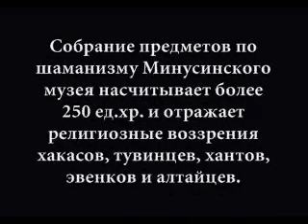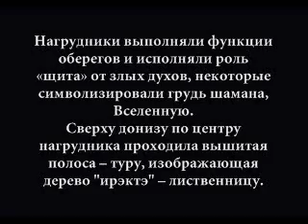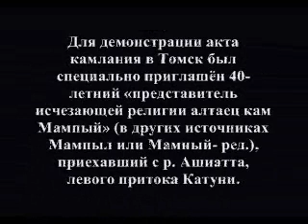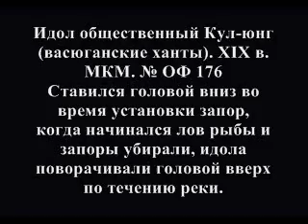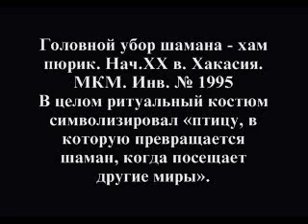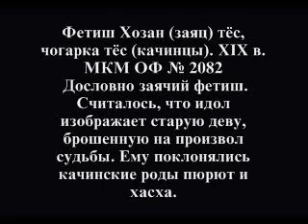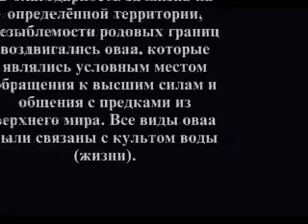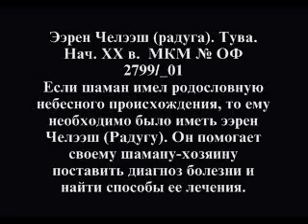Виртуальная выставка «Сибирский шаманизм»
Минусинский музей имени Н. М. Мартьянова представляет новую виртуальную выставку «Сибирский шаманизм». Посетители могут познакомиться с подлинными раритетами XIX - нач. XX в.. Это предметы, принадлежашие Манталышу Тиртакову – шаману алтай-кижи из сööка Тонжуганов. Вы увидите обереги и вместилища духов – помощников шамана, фотографии священных оваа, ритуальных обрядов, а также узнаете об этом культурном феномене со стороны этноэкогологического аспекта. Собрание культовых предметов шаманизма Минусинского музея, которое насчитывает более 250 предметов, отражает религиозные воззрения хакасов, тувинцев, хантов, эвенков и алтайцев.

Среди дарителей, пожертвовавших музею культовые предметы, были:  сибирский этнограф, член ИРГО А. В. Адрианов, минусинский купец, член ИРГО и Комитета музея Г. П. Сафьянов, учёные, политические ссыльные Д. А. Клеменц, Ф. Я. Кон, священник П. Силин, гимназист Д. Д. Лаппо и др.